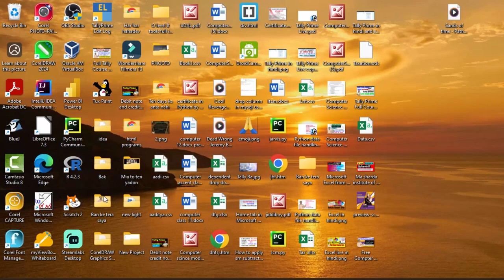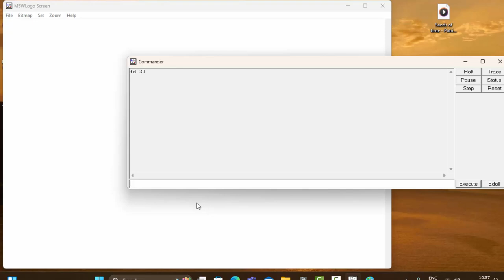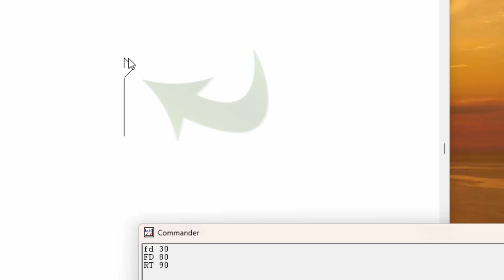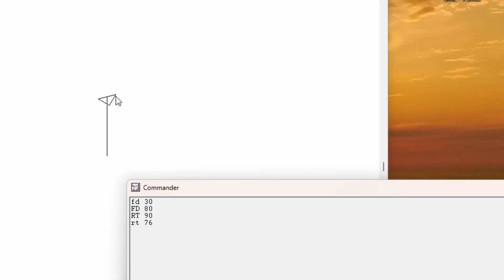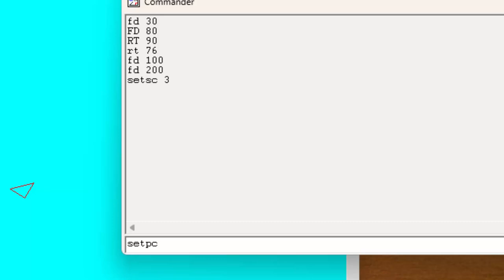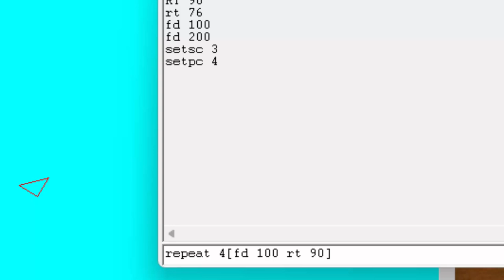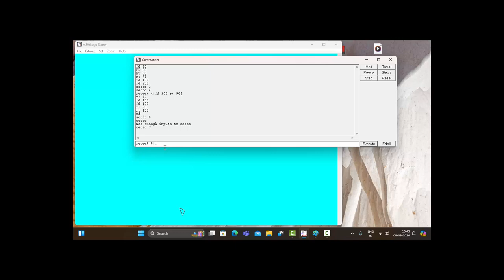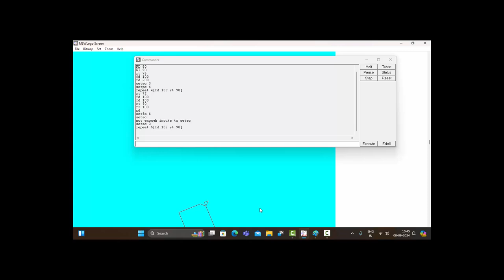How to use MSW Logo in hindi@COMPUTEREXCELSOLUTION